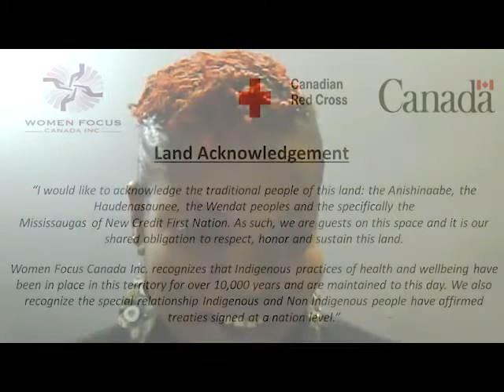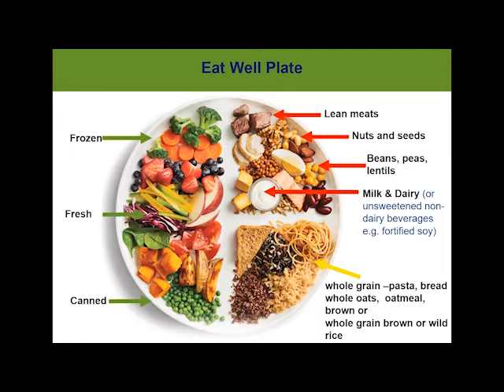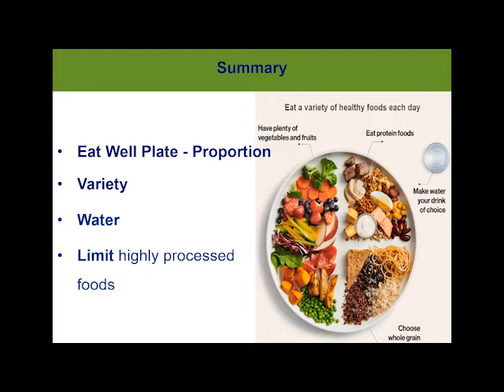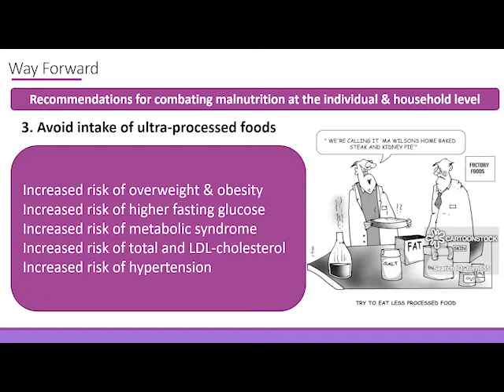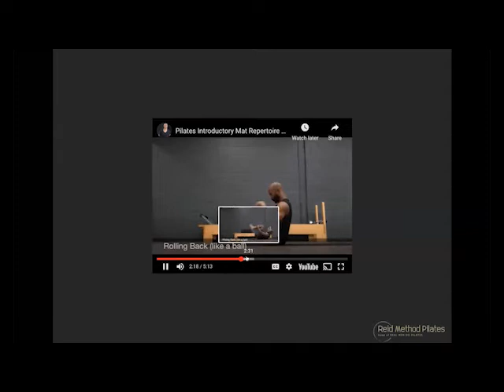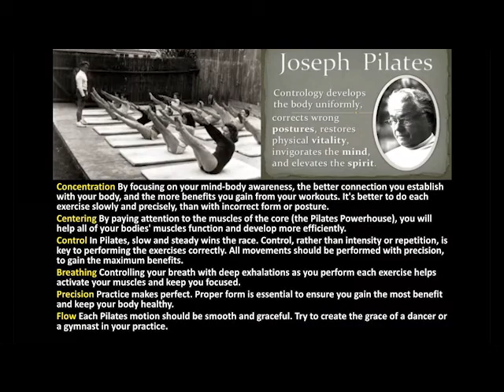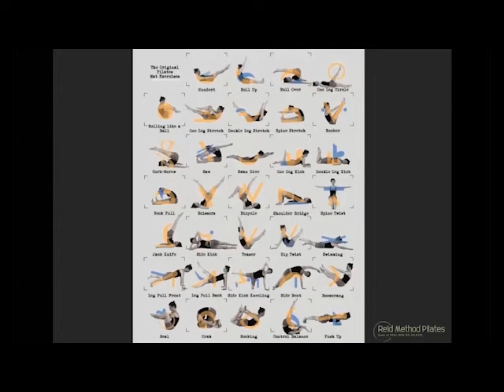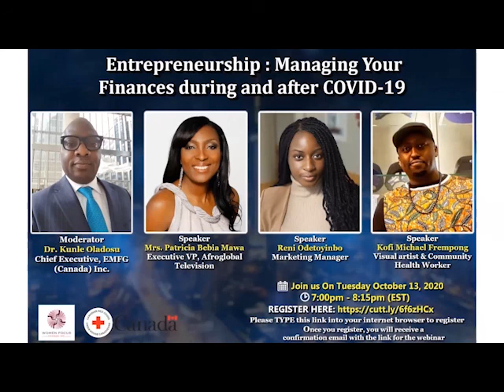Nutrition and Physical Health During and After COVID-19 Pandemic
October 13th 2020 Women Focus Canada hosted a Zoom Webinar on based around Entrepreneurship. The webinar spoke about entrepreneurship and Managing your Finances. Moderated by Dr. Kunle Oladosu.

This webinar is one in a series of webinars held by Women Focus Canada in partnership with the Canadian Red Cross aiming to provide knowledge and to empower the Afro-Caribbean community in the Greater Toronto Area during the COVID-19 pandemic. for more information about the series please visit our website: